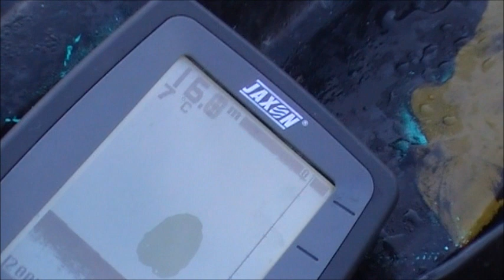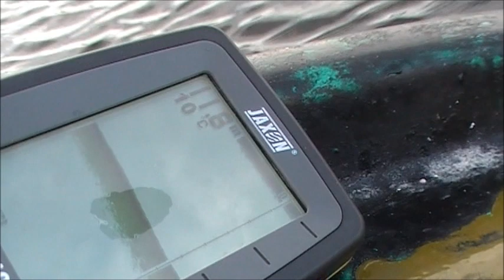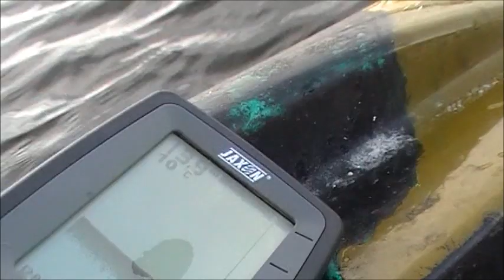ukryte jeziorko dzien 1/3, hol duzego szczupaka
bardzo fajne jeziorko , przy okazji sprawdziłem silnik , pozdro.